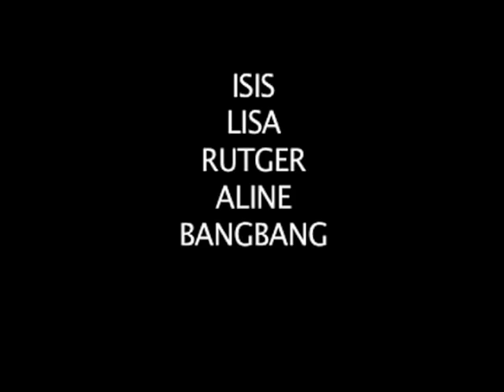BangBang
Film van: Isis Cabolet, Lisa Verbelen, Rutger Remkes & Aline Nuyens Toneelacademie Maastricht